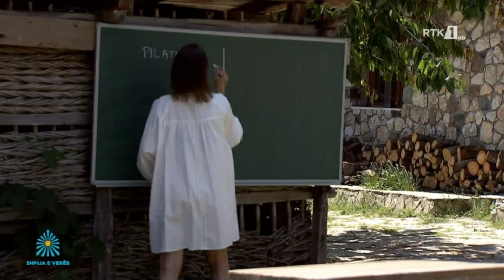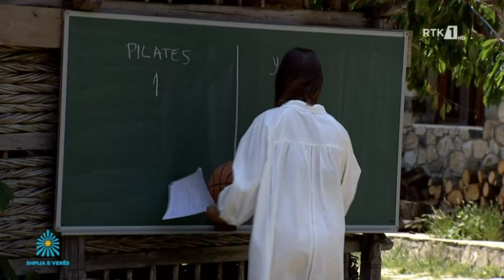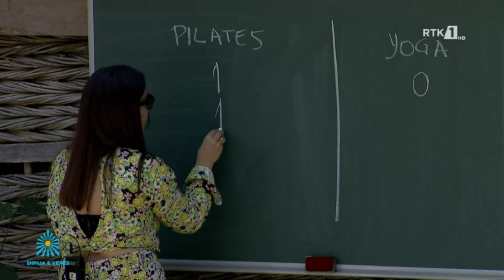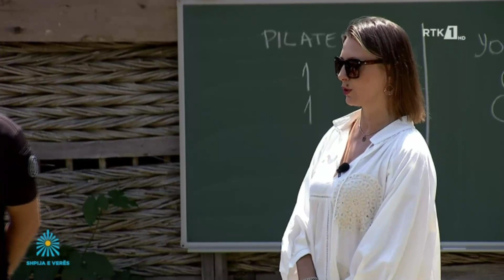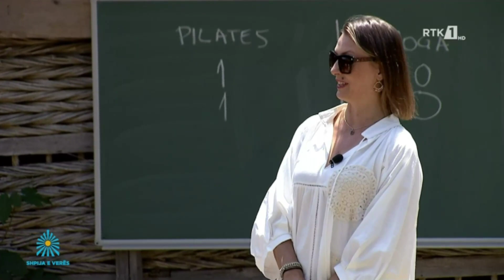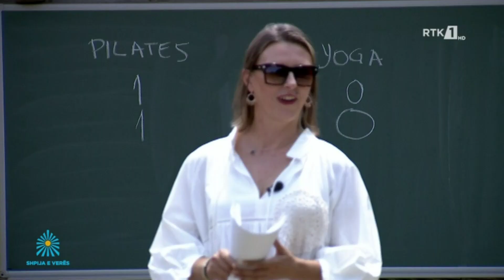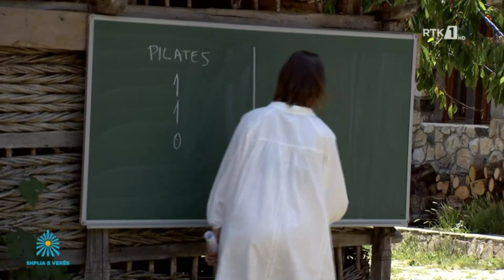Shpija e Verës 15.07.2022